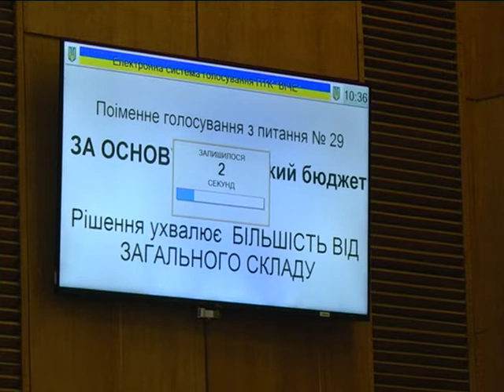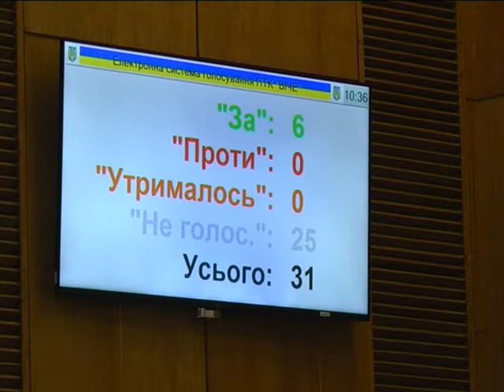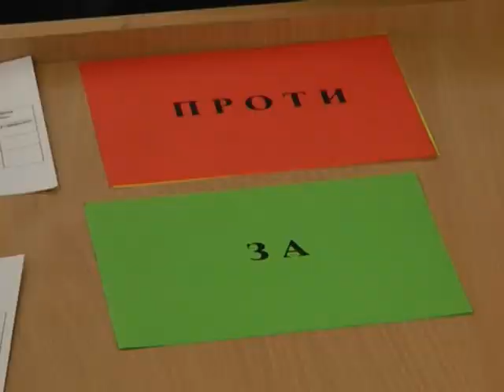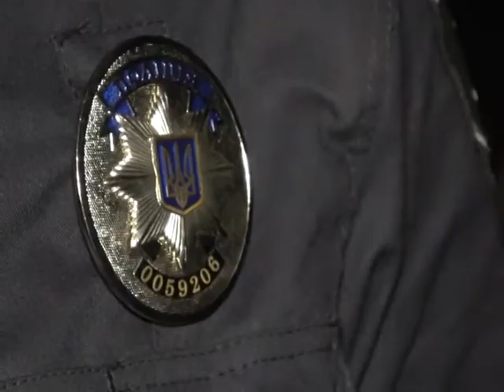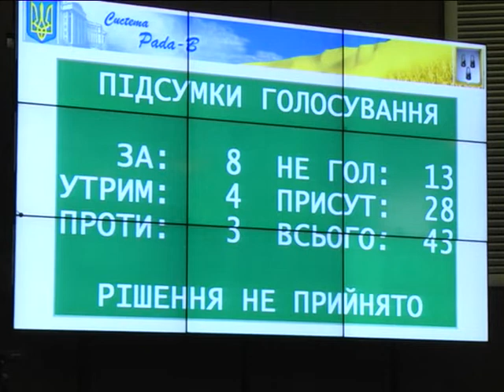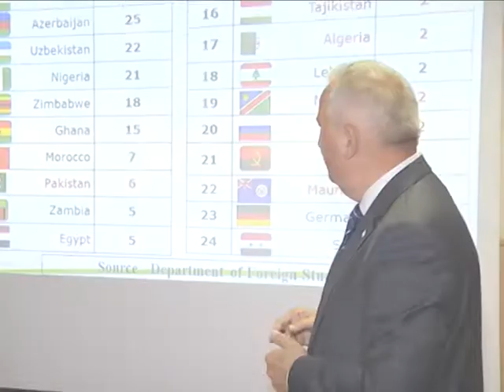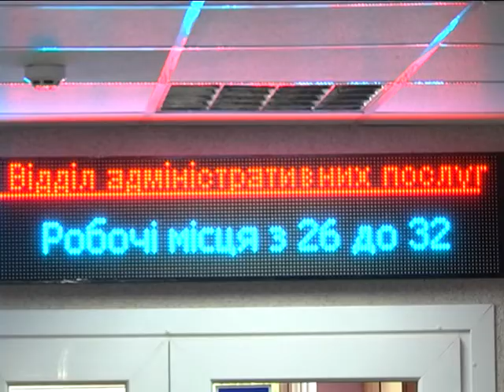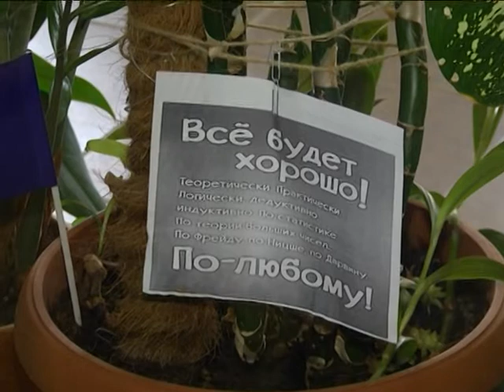Підсумки тижня. 28 липня 2018.